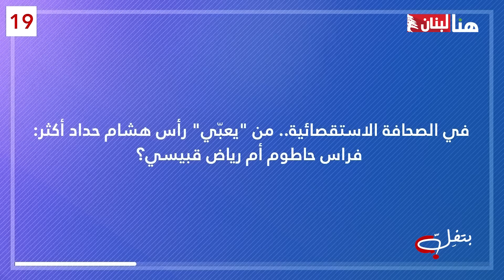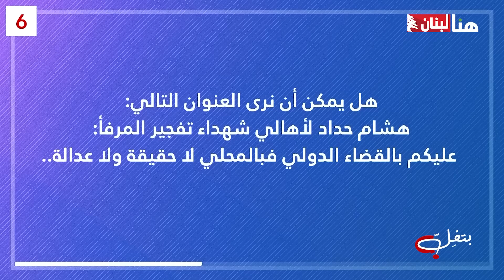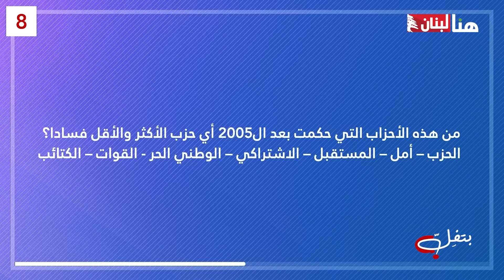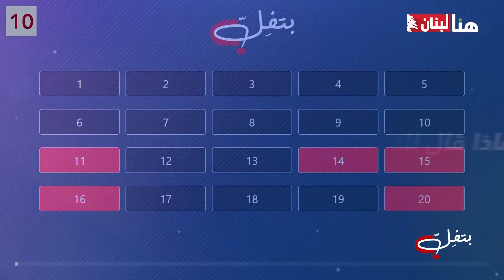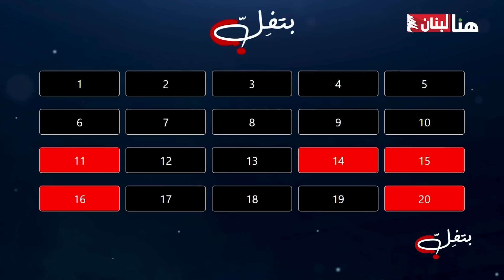هشام حداد: LBC أصبحت OTV من علي اكسبريس وانتقلت من بشير الى باسيل!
حلقة تتضمن مواقف نارية غير مسبوقة كشف فيها هشام_حداد كل ما كان يخفيه عن مرحلة انتقاله الى MTV..
كيف هي علاقته بـ بيار_الضاهر وماذا قال عن ندى_اندراوس وما هي رسالته المؤثرة الى فراس_حاطوم ؟
بتفل؟ فكرة اعداد وتقديم